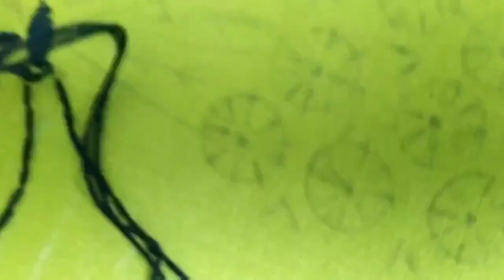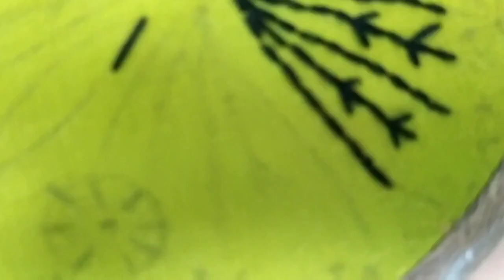Lazy daisy butterfly kurti tutorial step by step by designerAbisha.